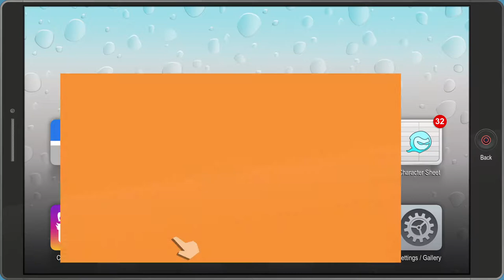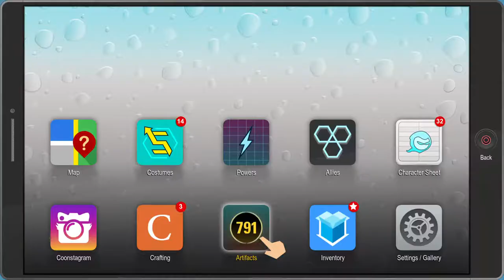South Park: Fractured But Whole | Part 36: Ho Ho No